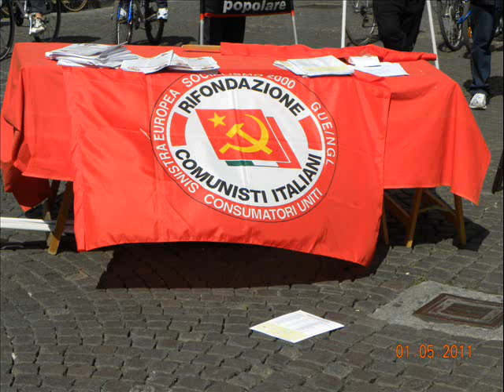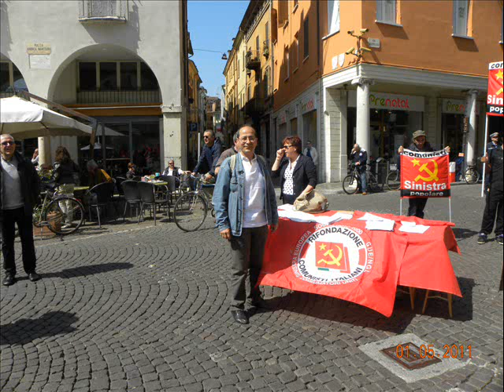Mantova 1° maggio 2011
Mantova 1° maggio 2011 - Festa in piazza Mantegna con Carlo Grassi candidato presidente della Provincia per Federazione della Sinistra, Partito Comunista dei Lavoratori  e Sinistra Popolare